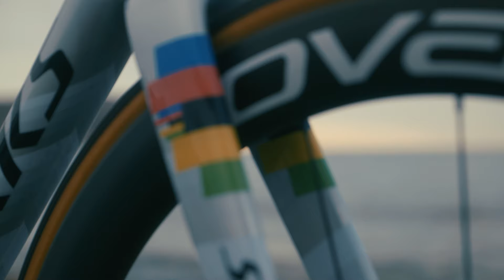In the spotlight: Lotte Kopecky